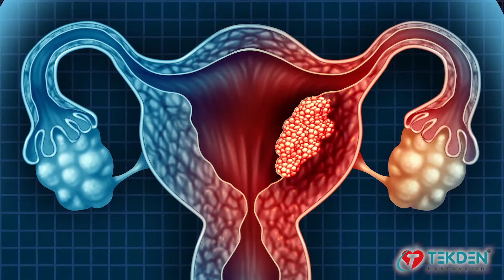Doç. Dr. Mehmet Dolanbay - Rahim Kanseri Nedir ?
Hastane doktorlarımızdan Doç.  Dr.  Mehmet Dolanbay, Rahim Kanserine Dair Merak Edilenleri ve Tedavi Sürecini Anlatıyor.

Detaylı bilgi ve
randevularınız için;